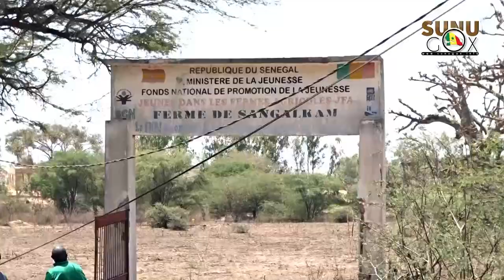Le DAC de Sangalkam agressé par de gros bonnets du pays